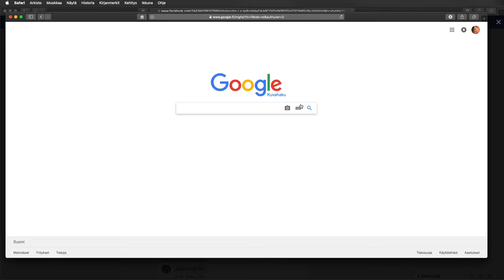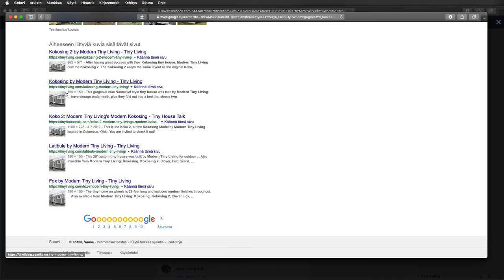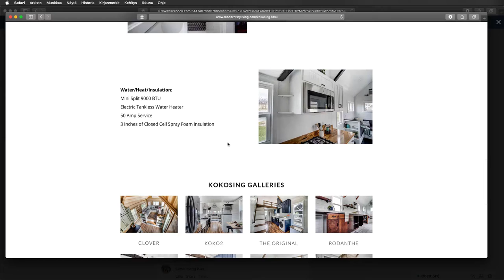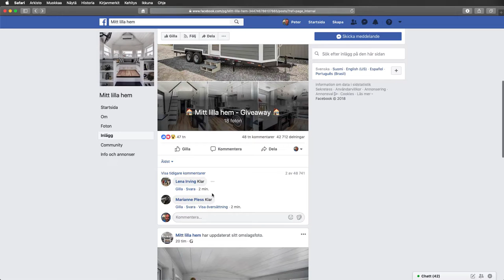Miten opin tunnistamaan huijaussivustoja?